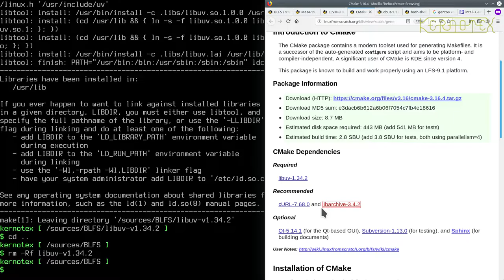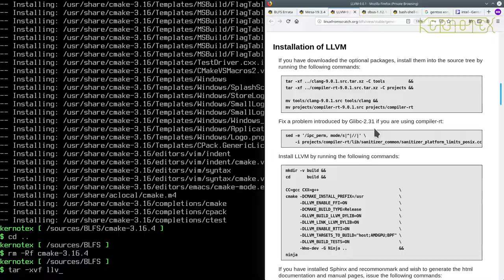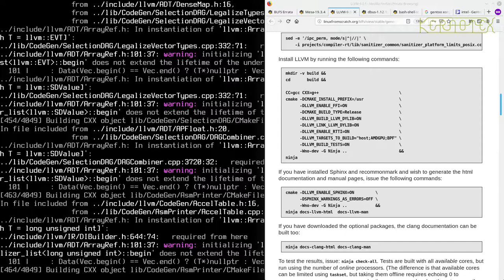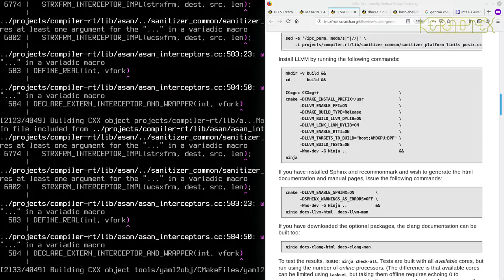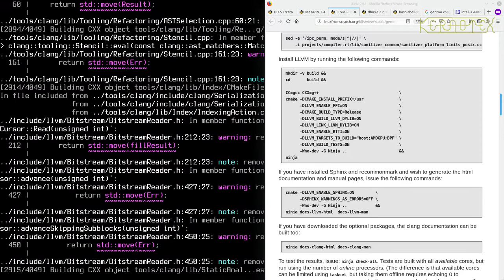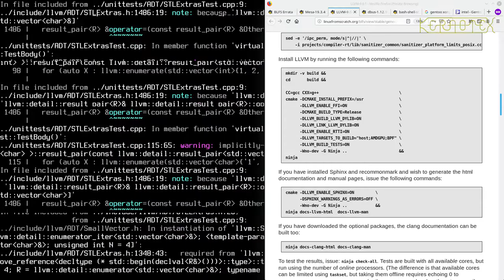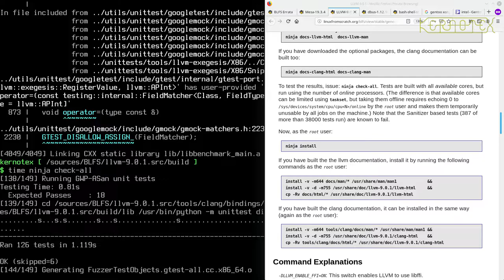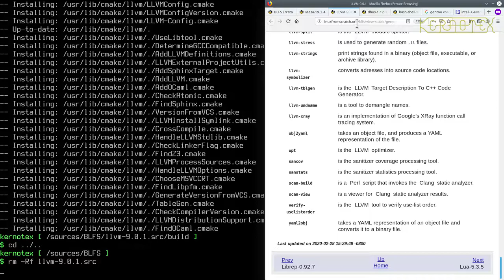How to build and install BLFS 9.1 - Part 49: X Windows (7) Xorg libraries: Mesa dependencies & LLVM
More dependencies for Mesa & building LLVM.